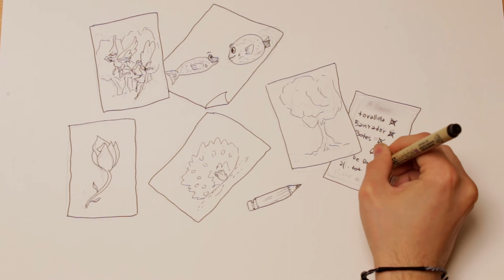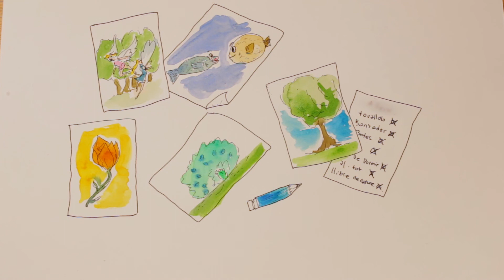La LLuna Verda EL LLAPIS MÀGIC